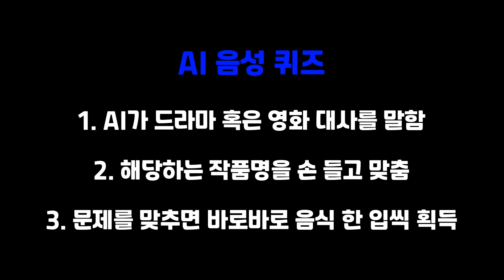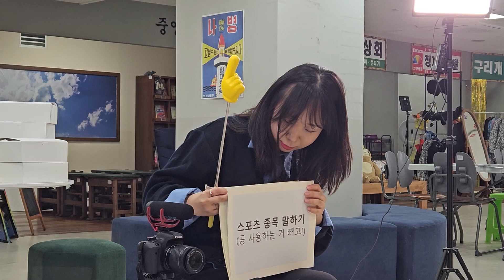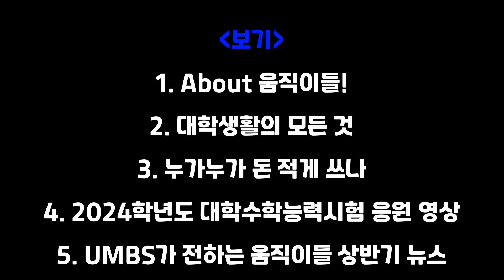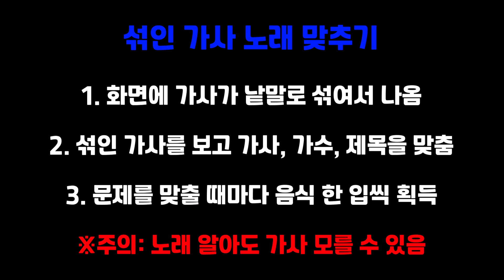[움직이들 3기] 맞추는 사람만 먹는다! 움직이들 퀴즈쇼